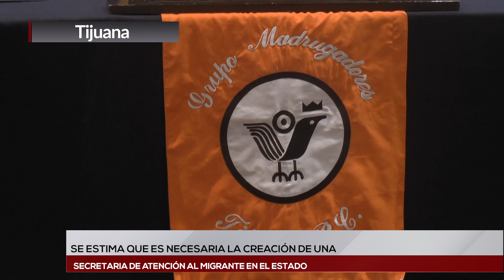TIJUANA | NECESARIA LA CREACIÓN DE UNA SECRETARIA DE ATENCIÓN AL MIGRANTE